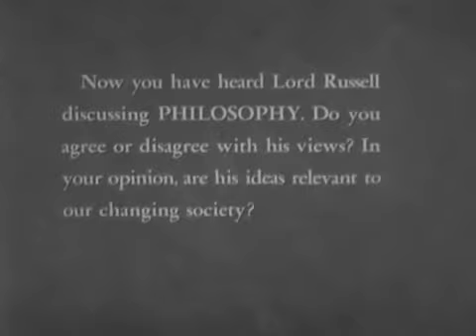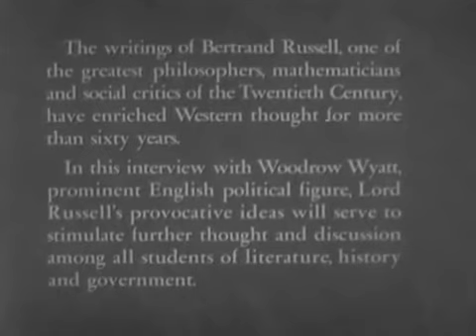Bertrand Russell - Mankind's Future &amp; Philosophy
Bertrand Russell (18 May 1872 - 2 February 1970) in an interview with Woodrow Wyatt 1960.